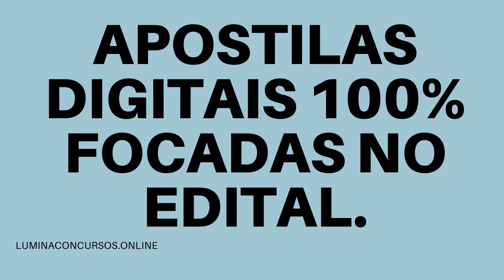APOSTILA SANESUL MS 2021 ADMINISTRADOR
A Empresa de Saneamento de Mato Grosso do Sul (SANESUL), por meio do Instituto AOCP, anunciou a abertura de um novo Concurso Público, que visa a contratação de 74 profissionais, de níveis médio, técnico ou superior, para cargos em diferentes localidades. O Concurso Público também realizará a formação de cadastro reserva.